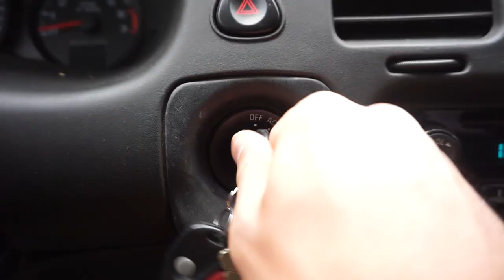Confronted By Landowner while Fishing!!!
Went exploring in Minnesota and ended up getting confronted by land owner. All in all it was a good day! Watch out for a special northland video that we will be posting on Thursday!!!